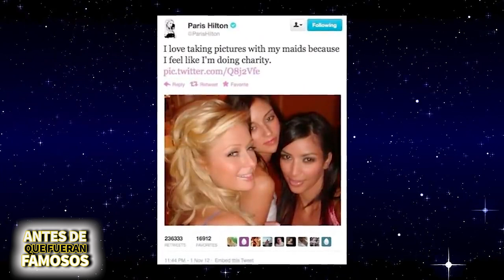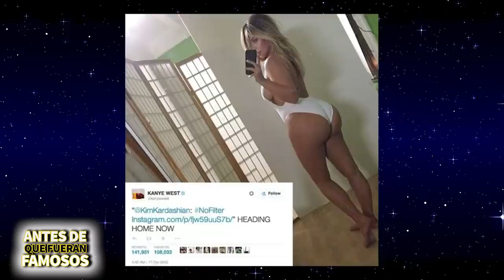Kim Kardashian | Antes De Que Fueran Famosos | Biografía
Kim Kardashian es una de las influencers más exitosas de la actualidad, no solo ha dominado el mundo del entretenimiento, también ha cambiado el de los cosméticos y el de la moda pero, ¿cómo construyó su imperio? Bueno en este video biográfico les voy a decir eso y más.